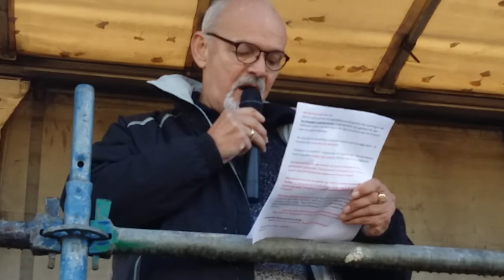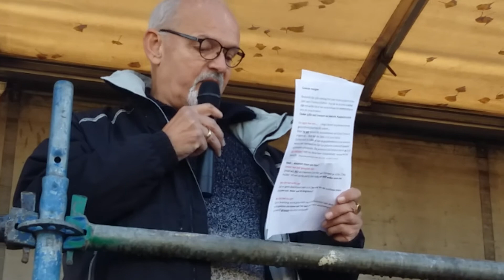Toespraak Kees van der Hel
Mede-initiatiefnemer van het protest Kees van der Hel spreekt de demonstranten toe.